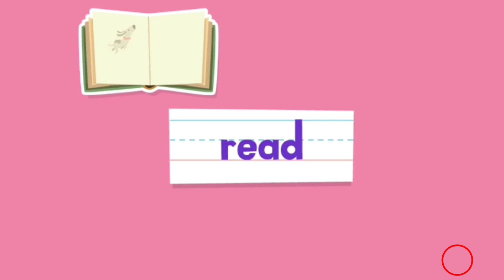The Word "Read" | Sight Words | Learn to Read with Farman Academy Kids | Kids Learning Sight Words